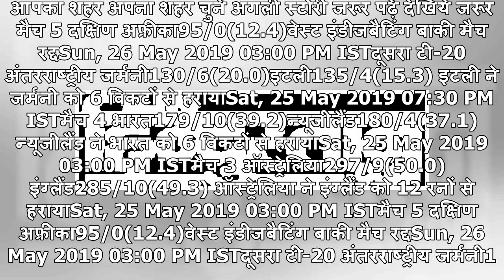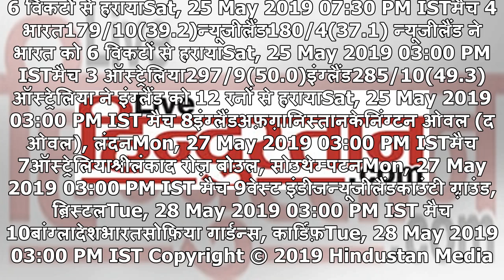सचिन ने बेटे अर्जुन को दी खास सलाह, जानिए क्या कुछ कहा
आपका शहर अपना शहर चुनें अगली स्टोरी जरूर पढ़ें देखिये जरूर मैच 5 दक्षिण अफ्रीका95/0(12.4)वेस्ट इंडीजबैटिंग बाकी मैच रद्दSun, 26 May 2019 03:00 PM ISTदूसरा टी-20 अंतरराष्ट्रीय जर्मनी130/6(20.0)इटली135/4(15.3) इटली ने जर्मनी को 6 विकटों से हरायाSat, 25 May 2019 07:30 PM ISTमैच 4 भारत179/10(39.2)न्यूजी...